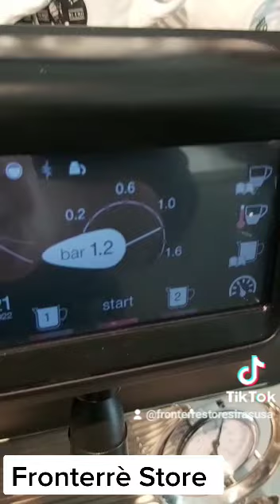Faema e 71 Erogazione Specialty Coffee Espresso Lavazza Tierra Cimbali Fronterrè Store Siracusa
Video da parte di Fronterrè Store Siracusa